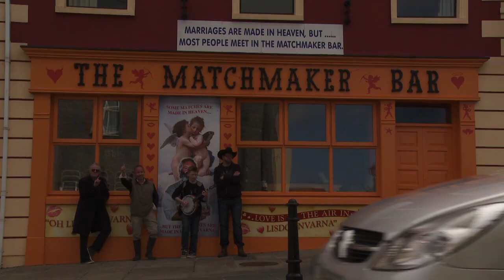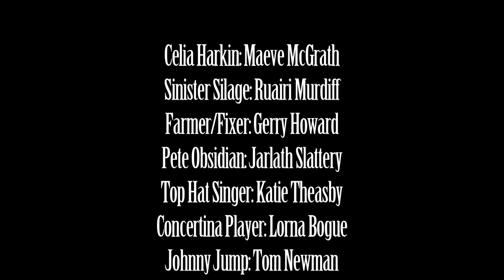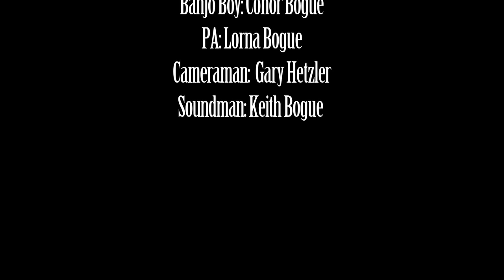FOR GOTH AND COUNTRY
Was part of Digital Comedy Lab and Be active mockumentry workshop.  Dermott Petty's new offering 'For Goth and Country' has been produced for the Digital Comedy Lab. Dermott Petty and Keith Bogue are the Writers for the Project. Dermott Petty Directed, and Keith Bogue Produced 'For Goth and Country'. The film was shot in the villages of Lisdoonvarna and Doolin.

For Goth and Country Credits
 Actors
Celia Harkin: Maeve McGrath, Sinister Silage: Ruairi Murdiff, Pete Obsidian: Jarlath Slattery, Top Hat Singer: Katie Theasby,
Concertina Player: Lorna Bogue Johnny Jump: Tom Newman, Banjo Boy: Conor Bogue
Farmer/Fixer: Gerry Howard, PA: Lorna Bogue, Cameraman: Gary Hetzler, Soundman: Keith Bogue

Crew
DP: Ger Conway
Sound: Bob Brennan
Producer/Writer: Keith Bogue
Director/Writer: Dermott Petty
Music
Opening Song
Dancing with My Ex-Wife's Corpse Sung by Katie Theasby